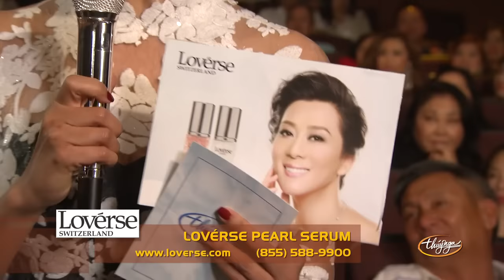Paris By Night 114 - Tôi Là Người Việt Nam (Disc 3 of 3) Full Program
Paris By Night 114 - Tôi Là Người Việt Nam (Disc 3 of 3)

1. LK Quê Nghèo (Phạm Duy) & Mẹ (Nguyễn Linh Diệu & Nguyễn Đình Toàn) - Hương Lan, Hương Giang, Hoàng Nhung :30
2. Đố Vui Khán Giả - phần thưởng của Lover’s Hair Salon, Lovérse Serum, Lông Mi Lashes by Daniel, Cali Beauty Supply 8:02
3.  Dạ Cổ Hoài Lang (Cao Văn Lầu) Hương Thanh (Vocals); Nguyên Lê (Electric Guitar); Jason Jong (Taiko Drums) 16:57
4. Clip: Major Diệp Khanh 23:45
5. Lệ Vu Quy (Quốc Hùng) Trịnh Lam & Diễm Sương 28:03
6. Còn Yêu Em Mãi (Nguyễn Trung Cang) Thanh Hà & Thiên Tôn 35:15
7. LK Phố Vẫn Xưa (Lê Vũ) Đình Bảo & Lời Tình Buồn (Hoàng Thanh Tâm) Lam Anh 41:09
8. Clip & Phỏng Vấn: US Naval Training Center Commander Hùng Cao 47:50
9. Phỏng Vẩn: Daniel Phú 53:47
10. Vỗ Cái Trống Cơm (Nguyễn Nghị) Quỳnh Vi 57:49
11. Clip & Phỏng Vấn: Figure Skater Nam Nguyễn 1:03:14
12. LK Đoản Khúc Cuối Cho Em & Em Về Nào Có Hay (Hoàng Trọng Thụy) Minh Tuyết & Don Hồ 1:09:38
13. Little Saigon (Lời Việt: Khúc Lan / Lời Anh: Brynley O’Conor) Justin Nguyễn 1:16:40
14. Đố Vui Khán Giả - phần thưởng của Fucoidan, Viện Thẩm Mỹ Hạnh Phước, Blue Pure Australia, Trung Tâm Mua Sắm Sài Gòn Nguyễn Kim 1:20:35
15. Lý Ngựa Ô – Nguyên Lê (Electric Guitar); Cường Vũ (Trumpet), Vân-Ánh Vanessa Võ (Đàn Tranh); Alex Kelly (Cello), PC Munoz (Drums / Percussion); Jason Jong (Taiko) 1:32:06
16. Tôi Là Người Việt Nam © (Nhạc: Dương Khắc Linh, Lời: Ánh Minh, Dương Khắc Linh) Thiên Tôn, Ánh Minh, Trịnh Lam, Hương Giang 1:43:56
17. Lời Kết Thúc – Nguyễn Ngọc Ngạn, Kỳ Duyên 1:48:07
18. LK Làng Tôi (Chung Quân) & Những Nẻo Đường Việt Nam (Thanh Bình) Mai Thiên Vân & Quang Lê 1:50:37
19. Finale 1:56:37